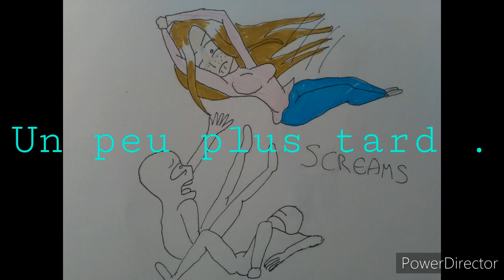Si j'étais dans..l'enfant détestée qui devient une princesse gachalife spécial anniv de ma chaîne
Je tenais à vous remercier pour les 77 abonnés et aussi un bonne anniversaire de ma chaîne youtube.
Merci !! 😊😊🤗🤗😄